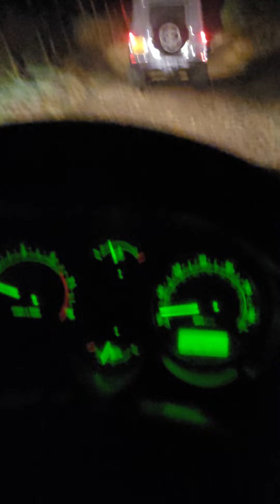green laning Huddersfield